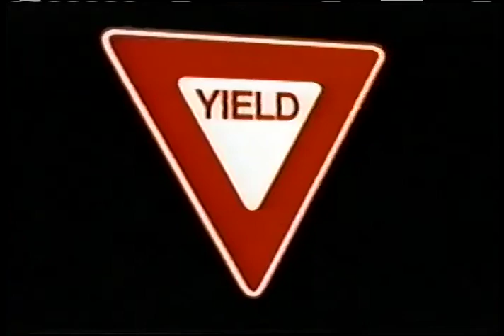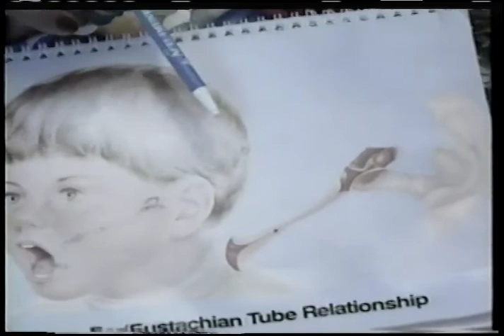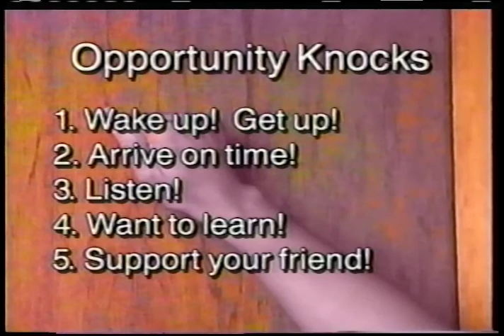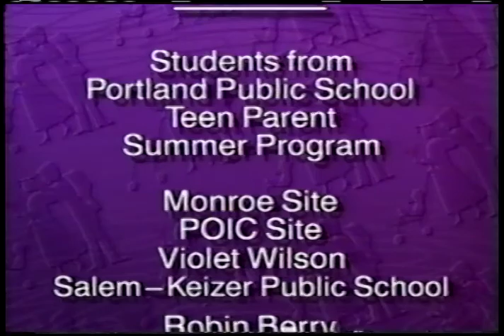Teen Parent TV News - 1992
In the early 1990's, Grassroot News NW evolved into an educational video production service for the Portland Public Schools Teen Parent Program. I worked under the direction of Mark Karter. He fought for me to remain in the program and encouraged my creativity.

So, for five years I created a series aimed at young mothers in Portland Oregon as they struggled to finish high school, take care of their babies and live in a community undergoing the ravages of crack cocaine and gang violence.

This community was built by hard working black families who migrated from Southern states to Portland, Oregon to work on the railroads and in the ship yards.